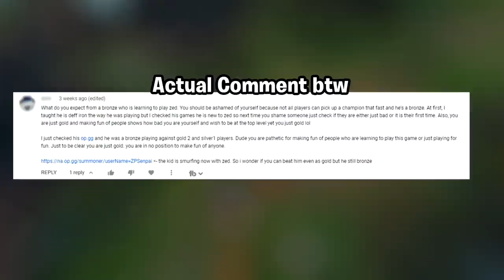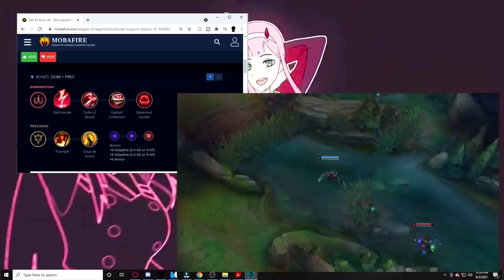Mastery Level 7 Syndrome | Cockiness Comes Before the Fall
Install Raid for Free ✅ IOS/ANDROID/PC and get a special starter pack 💥 Available only for the next 30 days